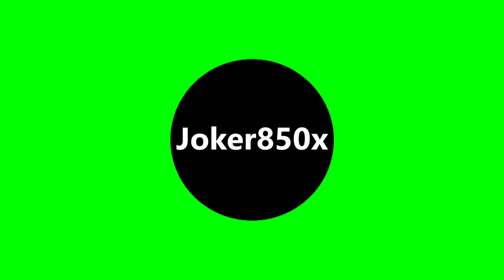Broly Is Back in action! Or At least his sister from another universe is !?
Hello Guys today well be talking about The universal survival arc and somethings I've been thinking about.

Dragonball Xenoverse 2 the newest installment to the DBZ game series and all I can say is that they listened to the fans, so with that being said this game is worth the investment for pure entertainment.